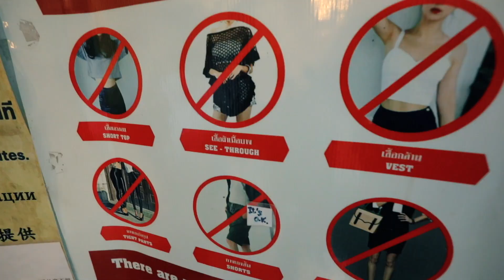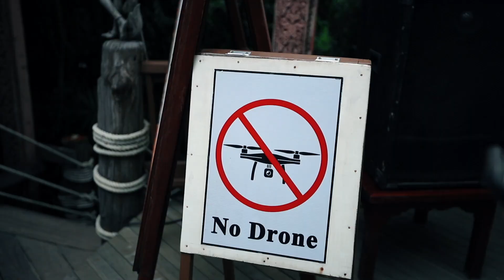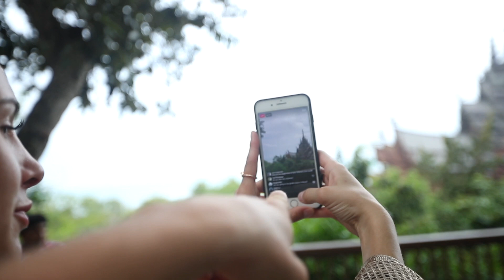THAILAND'S MOST INCREDIBLE TEMPLE - Sanctuary of Truth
The Sanctuary of Truth is the coolest temple in Thailand. Made out of carved teak, this temple is a must see attraction if you're in Pattaya.

Thank you to Siam@Siam Design Hotel for having us :)
SnapChat LostLeBlanc
Twitter LostLeBlanc
Facebook LostLeBlanc

Songs:
Akouo - Seas Roll On
I Got You - Capt. Pizza
Lofticries - Purity Ring
Belispeak - Purity Ring
Faust Arp - Radiohead

April XXX, 2016